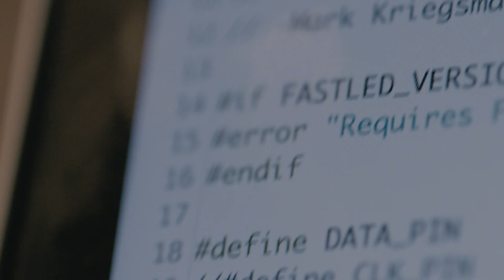Converse Beacon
We hacked a pair of Chucks to bring the weather forecast to your feet. Converse Beacon lets you know when rain is coming, when the surf is just right, or when conditions are perfect to get outside.  Learn how you can make yours